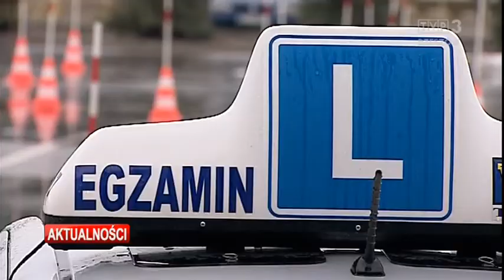Kolejny proces w sprawie afery w WORD w Tarnobrzegu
W Sądzie Okręgowym w Tarnobrzegu ruszył kolejny proces w sprawie afery korupcyjnej w Wojewódzkim Ośrodku Ruchu Drogowego w Tarnobrzegu. Tym razem na ławie oskarżonych zasiadło 31 osób, w tym egzaminatorzy ośrodka i instruktorzy szkół nauki jazdy. Prokuratura zarzuca im m.in. udział w zorganizowanej grupie przestępczej, oraz przyjmowanie i wręczanie łapówek w zamian za załatwienie praktycznego egzaminu na prawo jazdy.